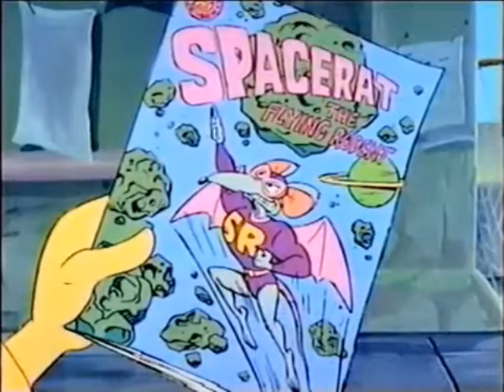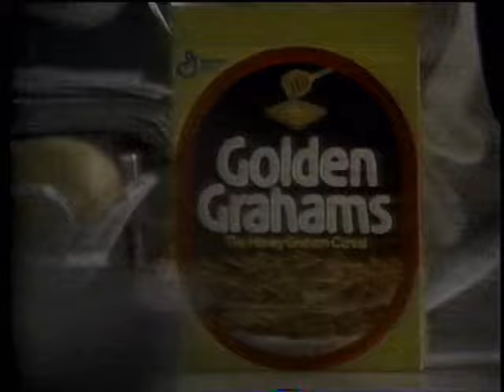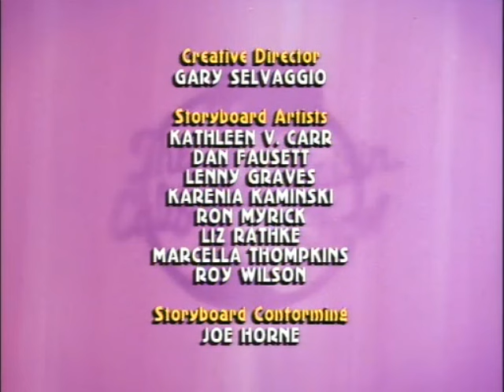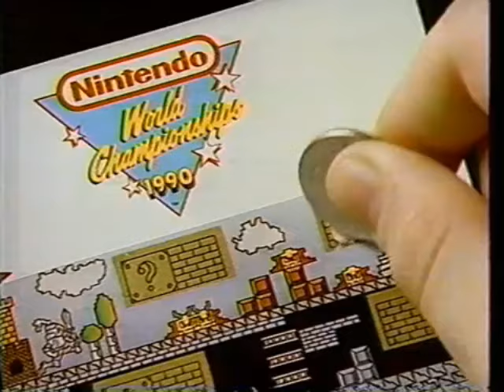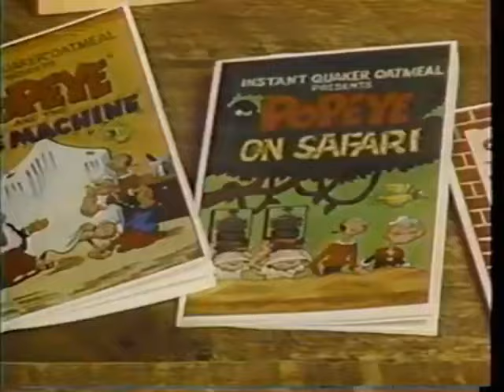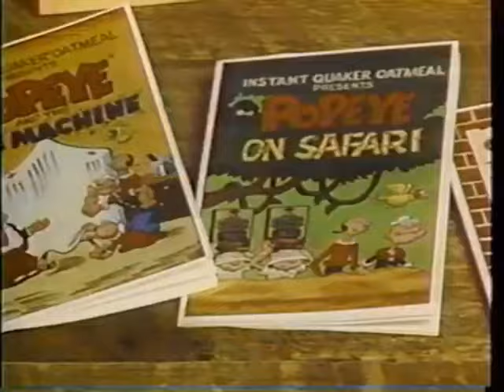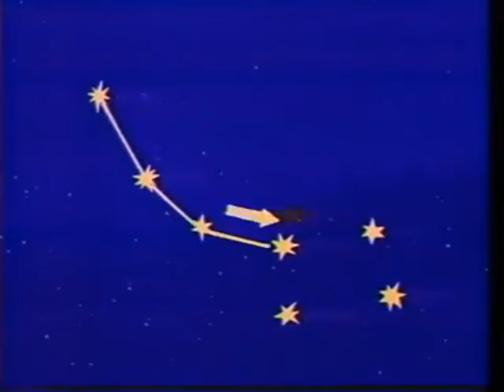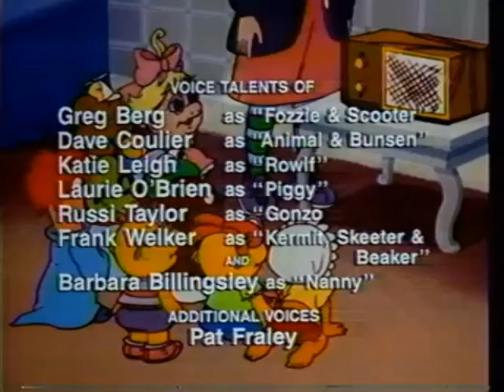Saturday Morning Remix with commercials and bumps | 1990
Make sure you got that cold milk for your cereal.
All cartoons, commercials and bumpers are from the year 1990.